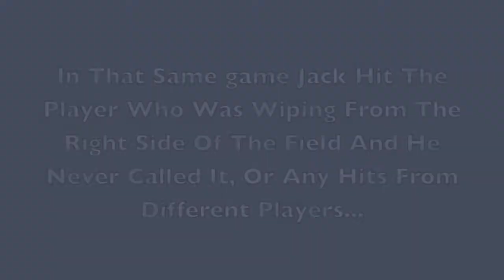YPC-AllOut-GoPro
Alex Goes all out in the last game of the day, In the Rain.
There was this one guy who all day was wiping his hits, the marshals knew and when they saw him get hit they took him out if the game, sometimes they weren't there though, this is one of those times...

Music rights and is own by Eminem, we do not take credit for it :D